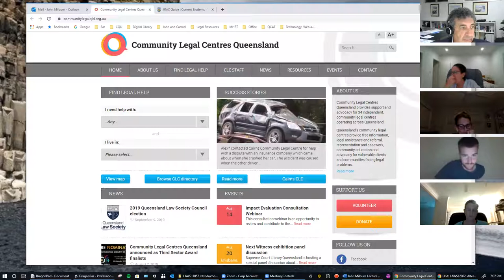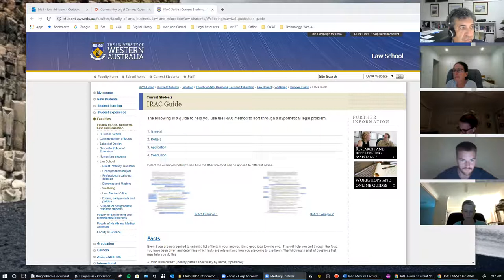LAWS11057_05_2019 Introduction to Law by John Milburn.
LAWS11057_05_2019 Introduction to Law by John Milburn. This presentation is part of units on Law presented by John Milburn, CQUniversity, Australia, The full uni may be viewed on iTunes U at the CQUniversity site.  Visit CQU law on Facebook.